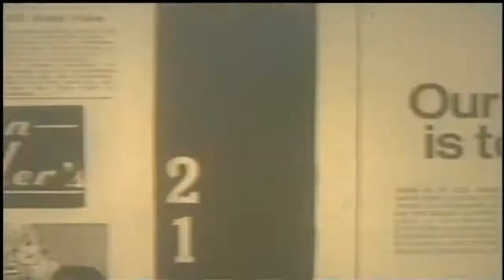Why NBA Players with Criminal Records are More Common Than You Think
NBA Players Who Went to Jail?
According to sources, the NBA has around 400 players, and about 40% of them have a police record involving a serious crime. Meanwhile, 75% of NBA players are also reported to own guns. This trend has tarnished the image of the league, with some calling it a 'league of thugs.' Other top NBA stars who were sent behind the bars include Kirk Snyder, Jack Molinas, Darrell Allums, and Billy Ray Bates. Keon Clark, Allen Iverson, and Charles Smith also spent time in prison.